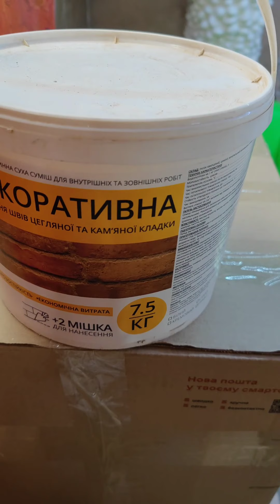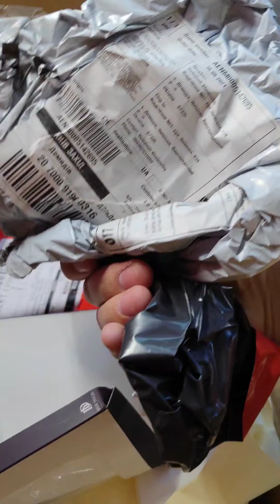такої цегли ви точно не бачили 😯🔥🔥🔥